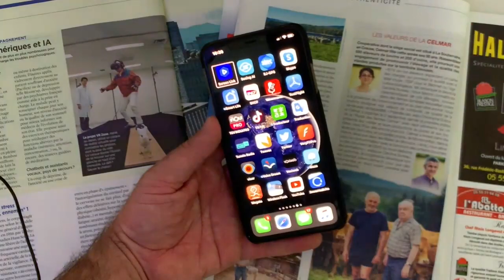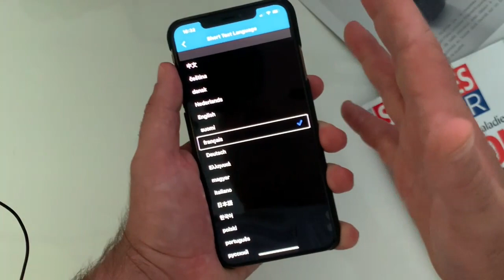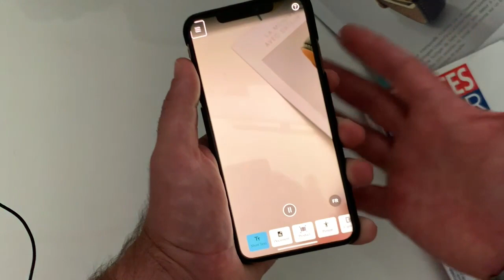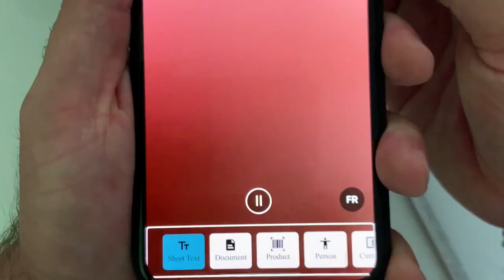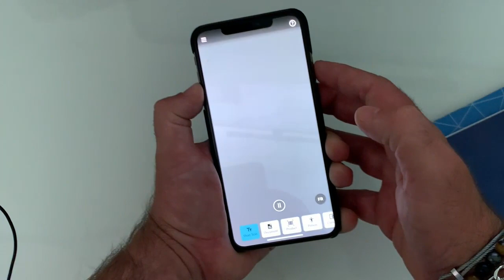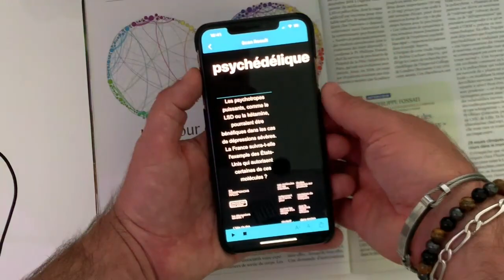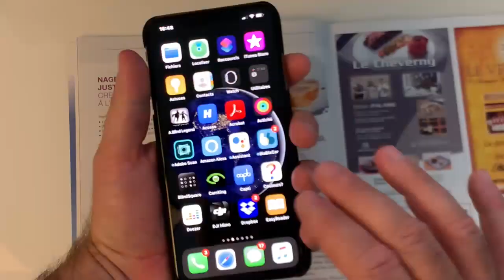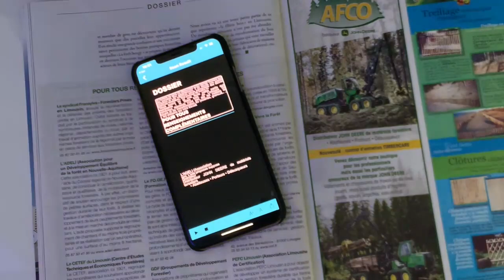Seeing AI Enfin Dispo En Français Avec Raccourci Siri Détection De Texte Visages Lumière Couleurs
Seeing Ai l'application  Microsoft pour iPhone est enfin passé dispo en Français. Cette mise à jour donne la possibilité de créer des raccourcis avec Siri sous iOS 13 .  application gratuite donne une accessibilité aux personnes malvoyantes  de détecter du texte des visages couleurs lumière.